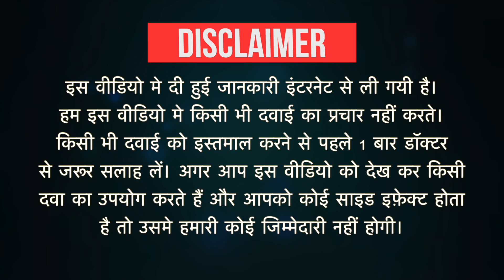Clamchek Forte Dry Syrup Uses in Hindi | Side Effects | Dose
Clamchek Forte Dry Syrup Uses in Hindi | Side Effects | Dosage